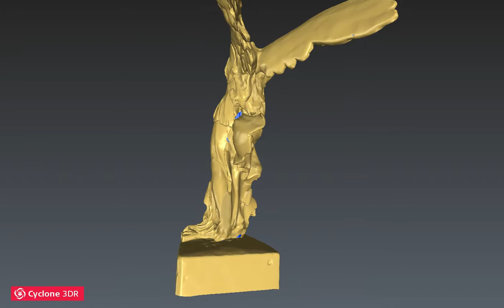Replica of the Nike- Winged Victory of Samothrace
Point cloud data collected with an Leica RTC360 laser scanner and converted into a mesh with Leica Cyclone 3DR software